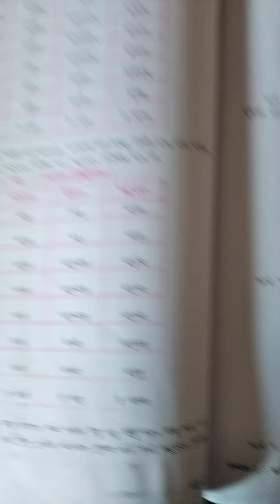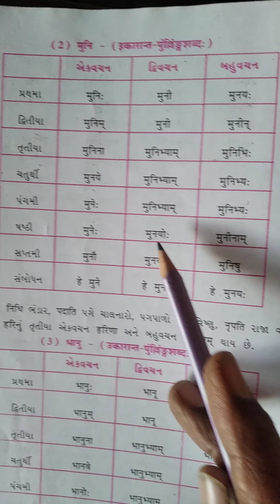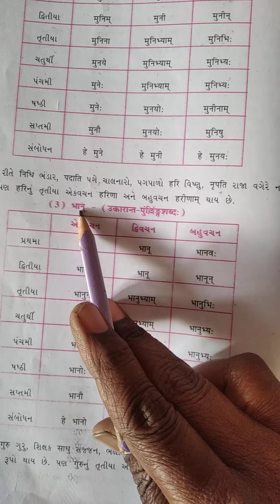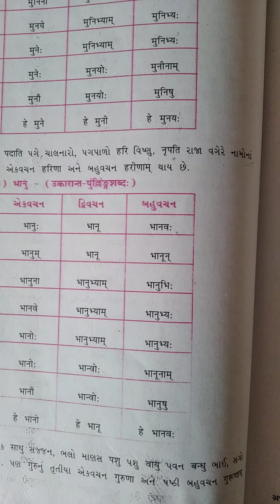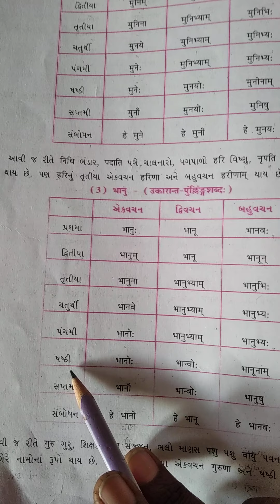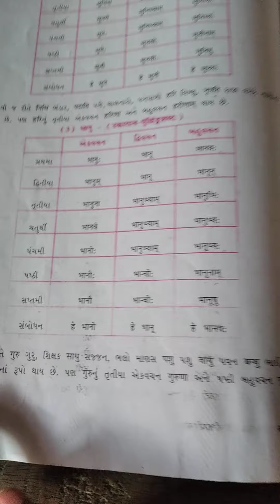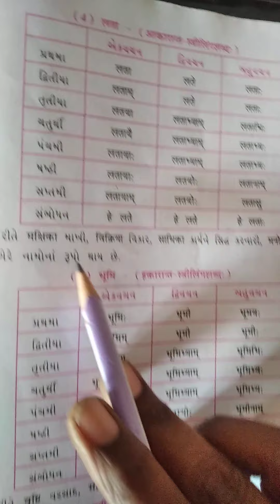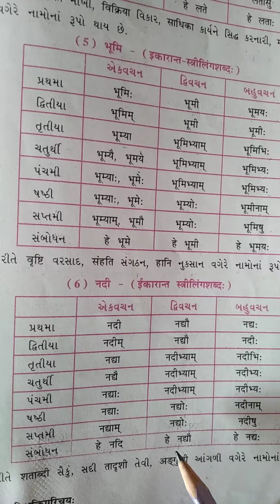EM And Guj Std 9 Sub Sanskrit Ch 2Abhyashpn90,91